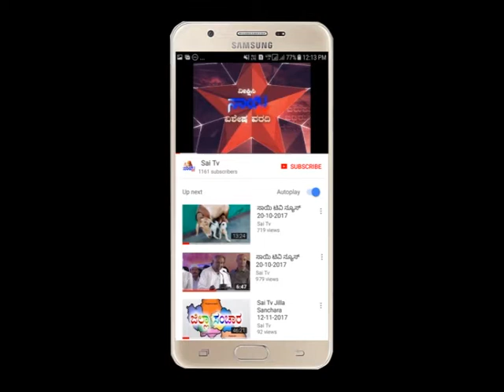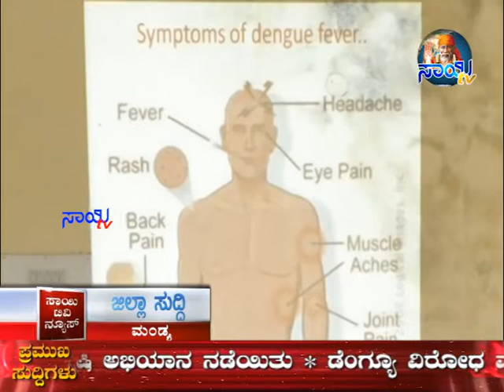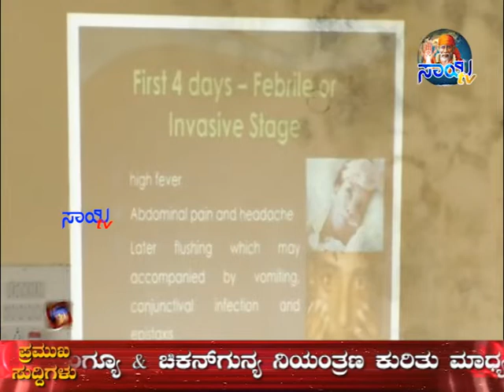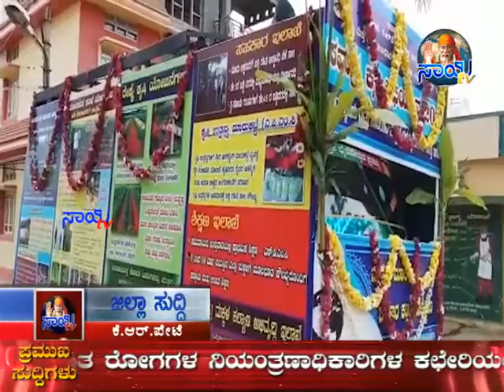Sai Tv News Mandya - 01-08-2018